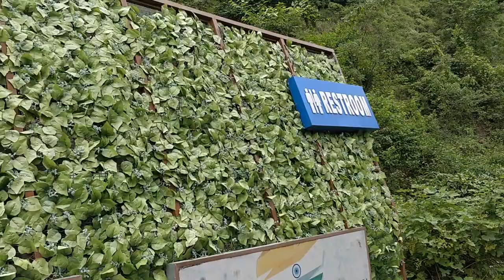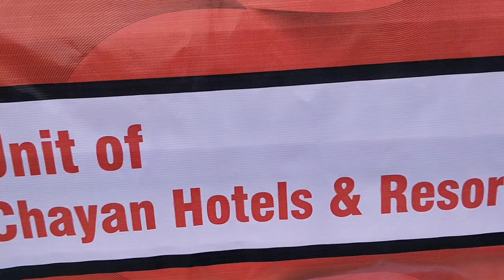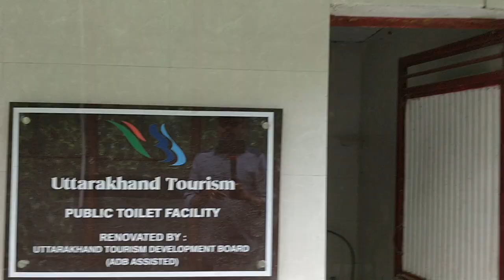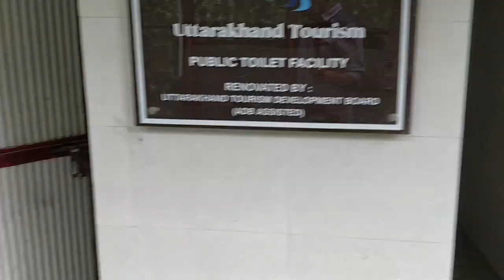BEAUTY OF HILLS | Waterfalls In Uttarakhand | Chakrata Hills | Vyasi Hydro Power Project Uttarakhand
Waterfalls of Uttarakhand increase beauty of Uttarakhand Hills in Monsoon as so many waterfalls are active on Chakrata Mussoorie Road . Vyasi Hydro Electric or Power Project ads another beautiful feather . On Some places Landslides take place in Uttarakhand during Monsoon period. Chayan Resort Chakrata which is situated on banks of Yamuna river is one of the best options for accommodation near Chakrata Hills Uttarakhand.